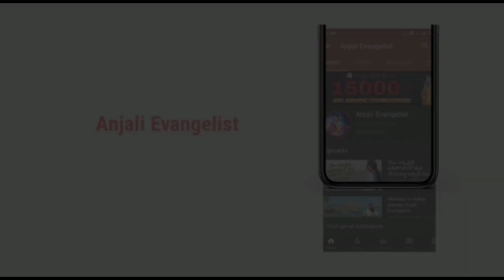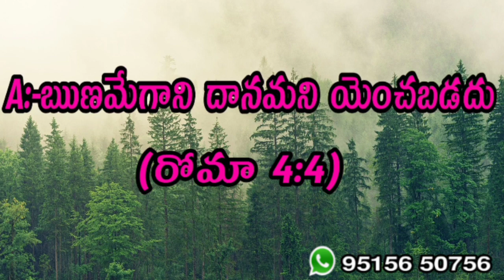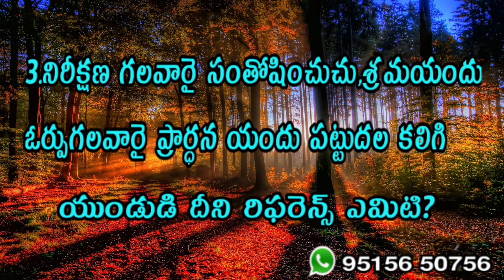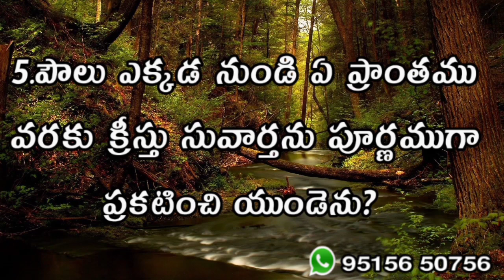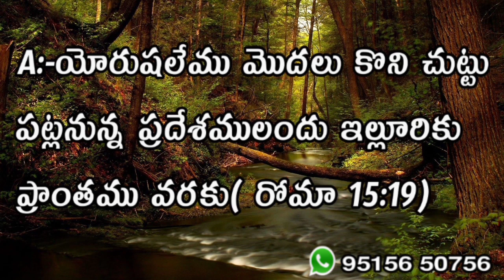Bible Quiz Episode- 4 Winners ! Anjali Evangelist